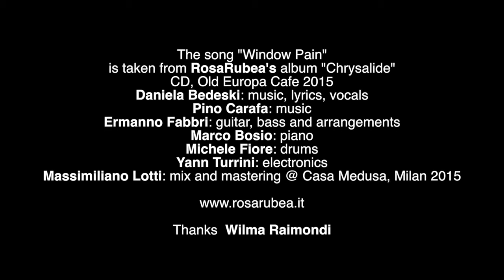RosaRubea, "Window Pain" - Official video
RosaRubea, "Window Pain"- Official video - featuring Daniela Bedeski.
Max O'Bryan, Gug Vidker: film direction, video shooting and editing, on an idea by Daniela Bedeski

The song "Window Pain" is taken from RosaRubea's album "Chrysalide", CD, Old Europa Cafe 2015

Daniela Bedeski: music, lyrics, vocals
Pino Carafa: music
Ermanno Fabbri: guitar, bass and arrangements
Marco Bosio: piano
Michele Fiore: drums
Yann Turrini: electronics
Massimiliano Lotti: mix and mastering @ Casa Medusa, Milan 2015

Thanks Wilma Raimondi